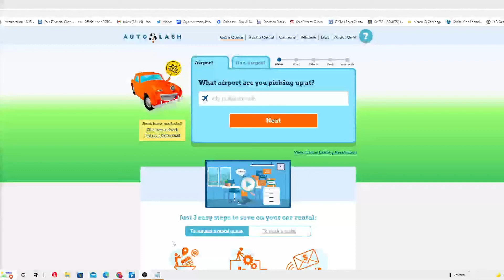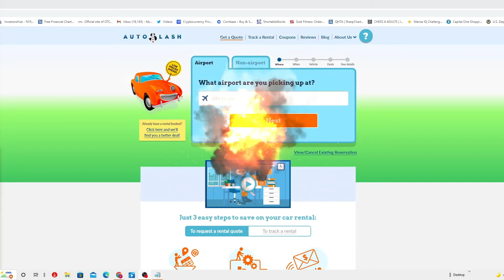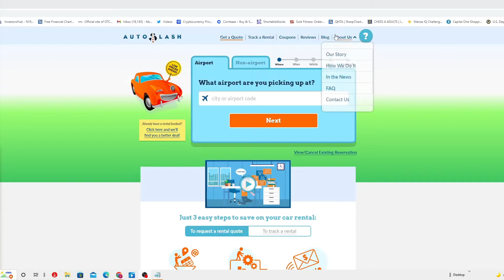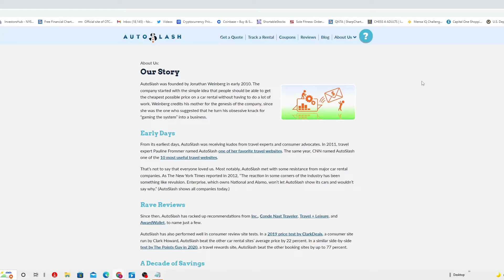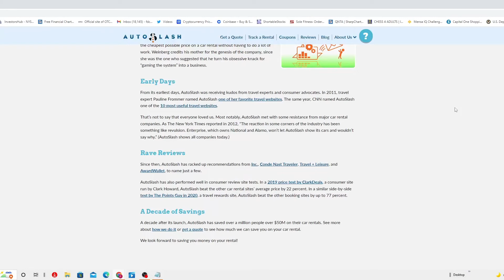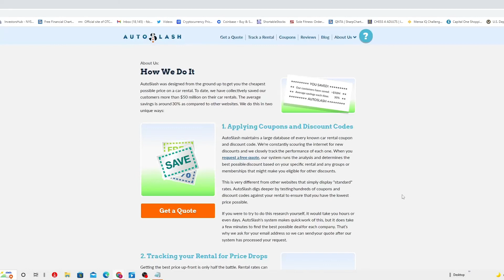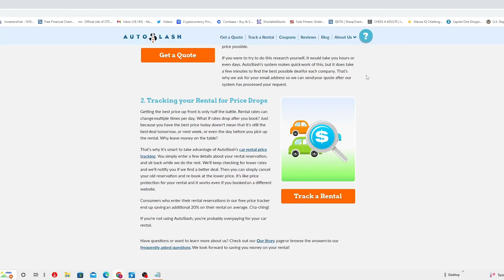CHEAPEST POSSIBLE PRICE ON A CAR RENTAL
AutoSlash was designed from the ground up to get you the cheapest possible price on a car rental. To date, we have collectively saved our customers more than $50 million on their car rentals. The average savings is around 30% as compared to other websites. We do this in two unique ways:

We're constantly scouring the internet for new discounts and we closely track the performance of each one. When you  request a free quote, our system runs the analysis and determines the best possible discount based on your specific rental and any groups or memberships that might make you eligible for other discounts.

This is very different from other websites that simply display "standard" rates.

If you were to try to do this research yourself, it would take you hours or even days. AutoSlash's system makes quick work of this, but it does take a few minutes to find the best possible deal for each company.

2. Tracking your Rental for Price Drops
Getting the best price up-front is only half the battle. Rental rates can change multiple times per day. What if rates drop after you book? Just because you have the best price today doesn't mean that it's still the best deal tomorrow, or next week, or even the day before you pick up the rental. Why leave money on the table?

That’s why it’s smart to take advantage of AutoSlash’s car rental price tracking. You simply enter a few details about your rental reservation, and sit back while we do the rest. We'll keep checking for lower rates and we'll notify you if we find a better deal. Then you can simply cancel your old reservation and re-book at the lower price. It's like price protection for your rental and it works even if you booked on a different website.

Consumers who enter their rental reservations in our free price tracker end up saving an additional 20% on their rental on average. Cha-ching!

If you're not using AutoSlash, you're probably overpaying for your car rental.